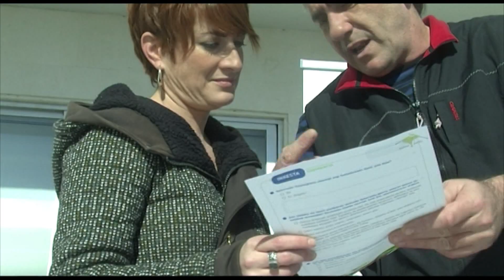EH Bildu recoge aportaciones de política sanitaria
EH Bildu sale a la calle para que entre todos y todas elaboremos el programa electoral para Navarra. En la puesta del Complejo Hospitalario, la ciudadanía ha opinado sobre salud, denunciado privatizaciones y aportado ideas sobre unos mejores servicios públicos.